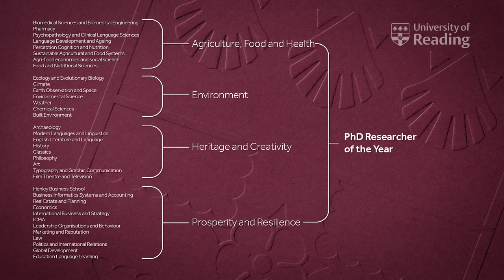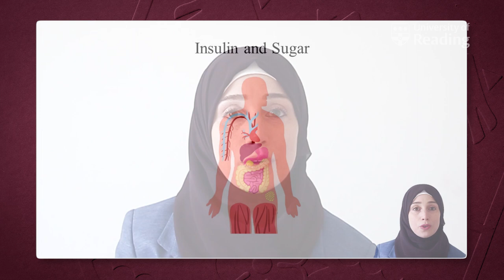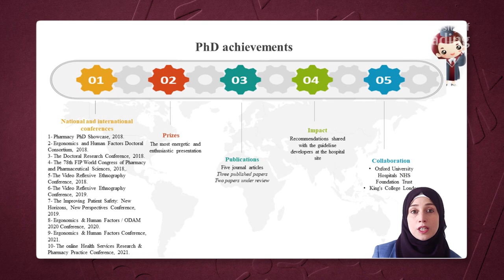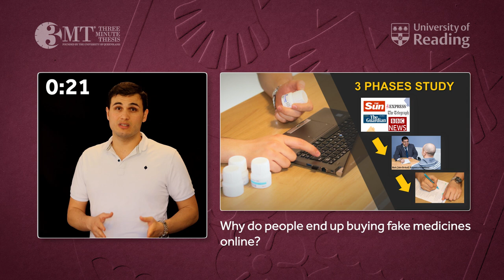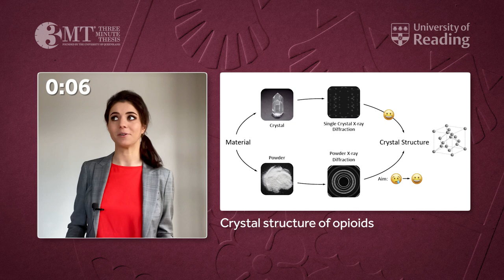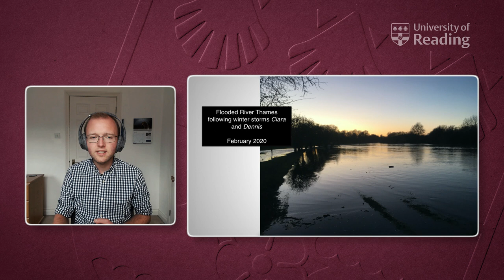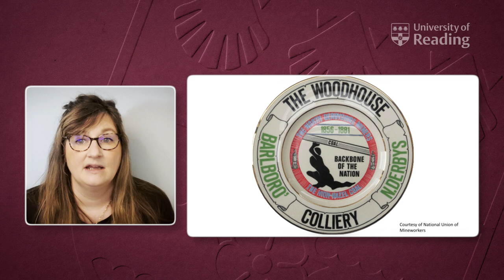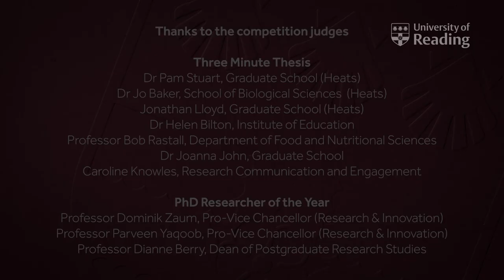Doctoral Research Conference 2021